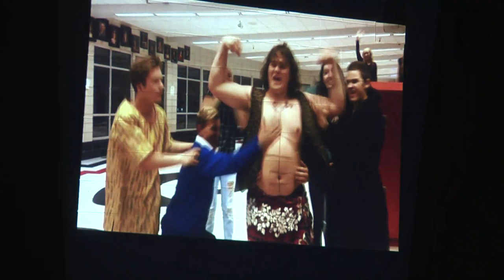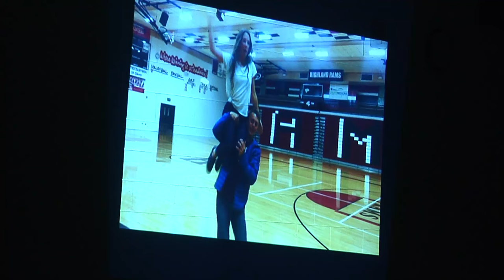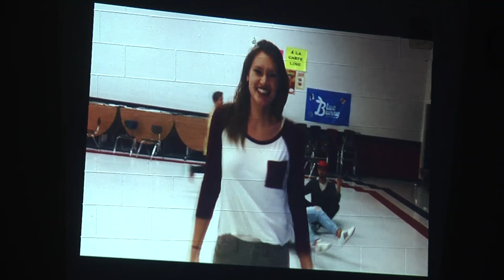Highland Trouveres Cabaret Show 2017 Part 2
Highland Trouveres 2017 Cabaret Show second half. Live from HHS Cafetorium. April 13, 2017 Directed by Mr. Scherer Produced by Ram TV. Ram TV Staff: Kaleb, Sam, Jose, Patrick,
Asa, & Ally